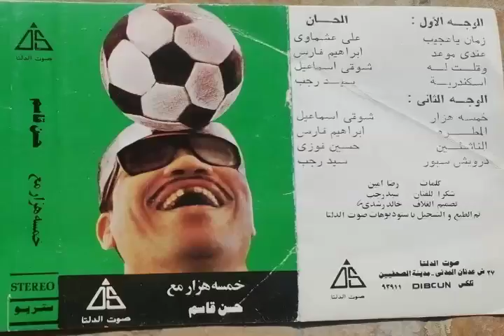الشيخ حسن خمسة هزار - المطرة خير مونولوجلت فكاهية 5